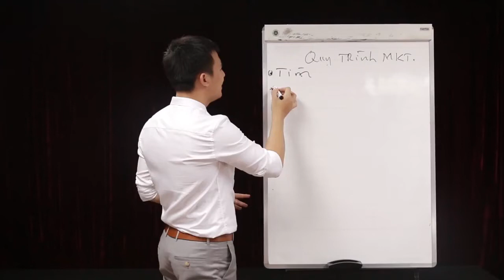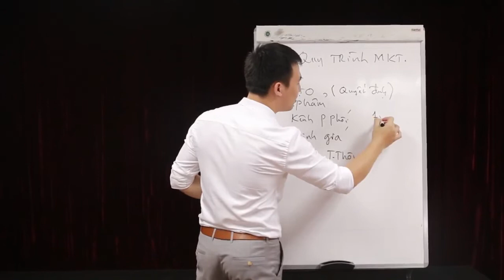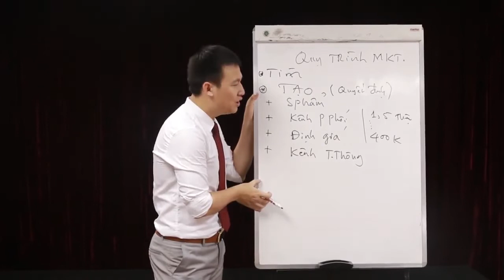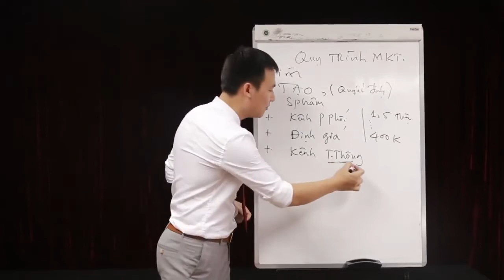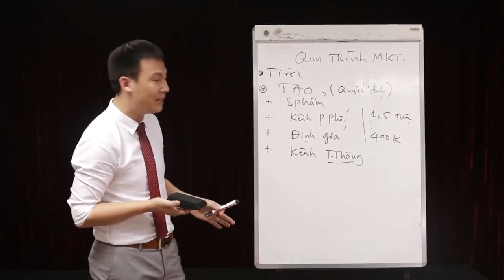Bài 10 Quy trình marketing Tạo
Quản trị marketing